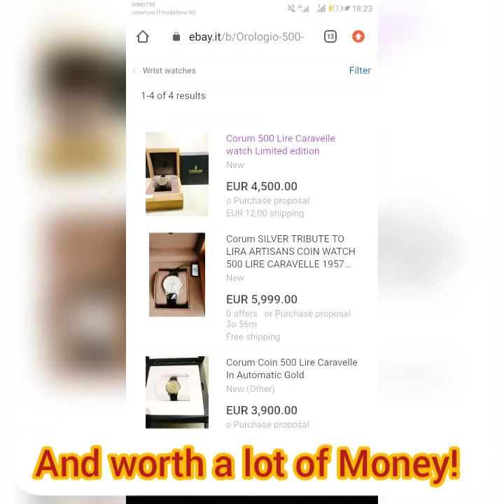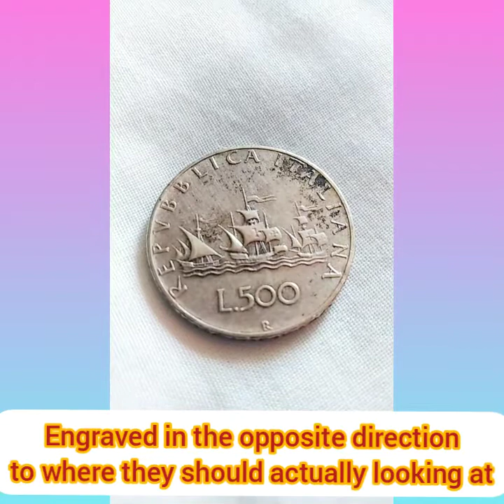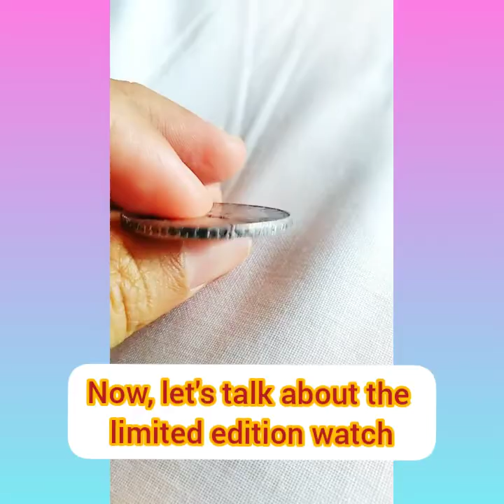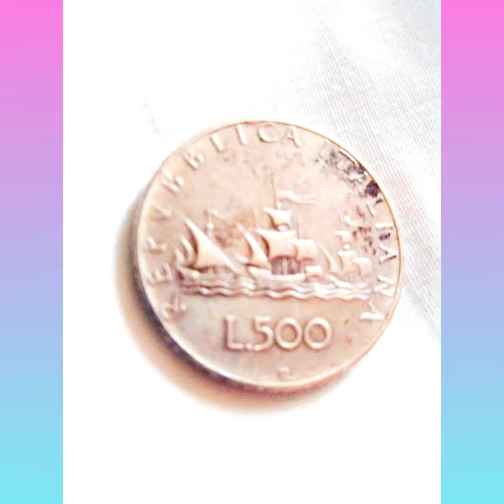Old Italian Coin turns into a Limited Edition Watch! Do you have one? Let's sell it!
I'm gonna share this amazing limited edition watch that is made from an Italian rare coin.
That coin is L.500/Lire.500 / Lira.500.

What makes this coin special?
What makes this expensive?

When we talk about the 500 Lire Silver Coin we are usually reminded of the bimetallic coins of silver on the outside and bronze on the inside that for many years we have seen and used in Italy.

In fact, before this model, introduced in 1982, the Italian 500 lira were completely made in silver.

Among these models there are some really interesting and worthy one, since some 500 Lire Silver Coins can have a value of thousands of euros.
These 500 silver lira have a value that can ‘get from 3,000 to 12,000 euro depending on the state of preservation. Wanted by collectors, if you own one of these coin you have the fortune to have one of the rarest and most precious coins of the Italian Republic.